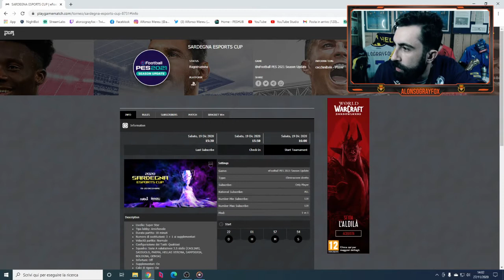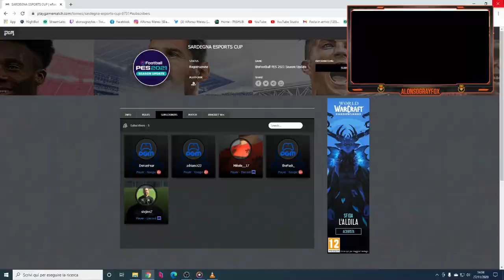EFOOTBALLPES2021 VIDEO TUTORIAL ISCRIZIONE SARDEGNA ESPORTS CUP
È con grande orgoglio che nasce un nuovo progetto con la collaborazione di Nabui e l'amministrazione del Comune di Baradili (il più piccolo Comune della Sardegna) che mira a dare risalto all'esport in Sardegna, con lo scopo di combattere tramite un torneo, rivolto a chiunque volesse partecipare, che ha l'obiettivo di combattere sia l'isolamento causato dal Covid sia l'isolamento dato dallo spopolamento demografico, tematica cara a Nabui e anche al sottoscritto  ❤️